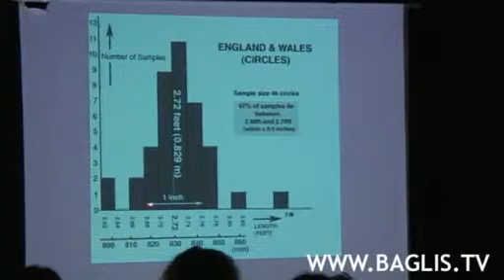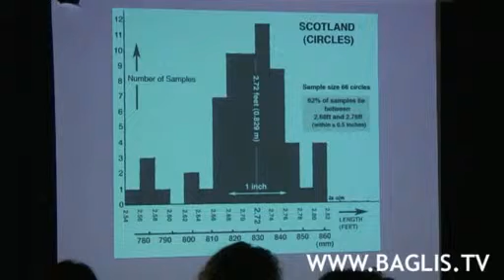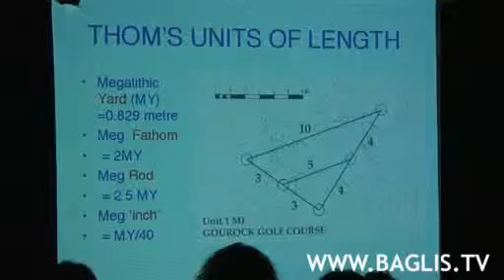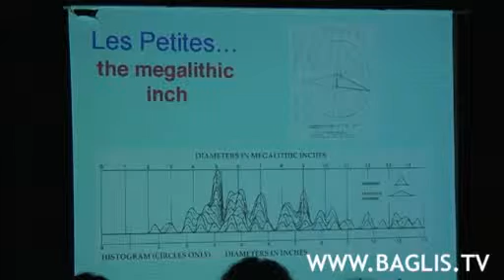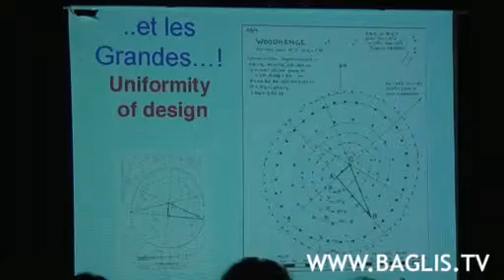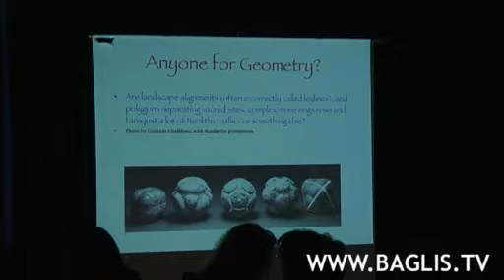Alexander Thom : percer le mystère de Stonehenge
Alexander Thom (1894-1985) est l'un des pionniers de l'archéoastronomie. Dans la lignée de Félix Gaillard, il photographia et étudia ces cercles de pierres qui jalonnent la Grande-Bretagne et la Bretagne depuis plus de 5.000 ans. Ses travaux permirent - non sans obstacles ! - à établir l'unité de mesure dont se servit ce peuple du néolithique à l'édification de leur monuments : le yard mégalithique (0,829 m).

Pour être informé de nos nouvelles parutions, inscrivez-vous gratuitement à notre newsletter